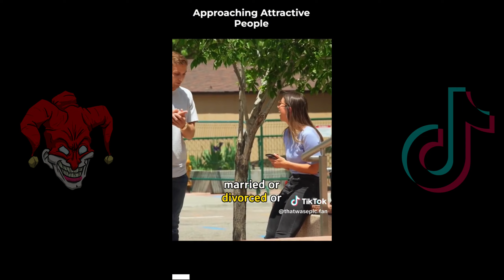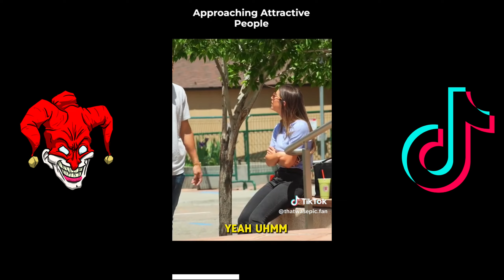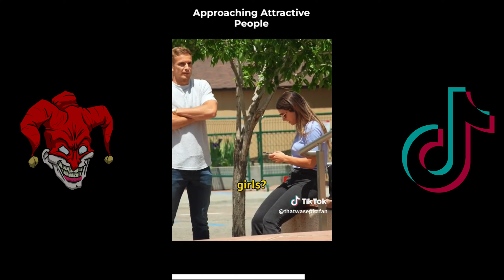The rise of Gold Diggers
2) Like this video.
3) Comment to feed the algorithm.